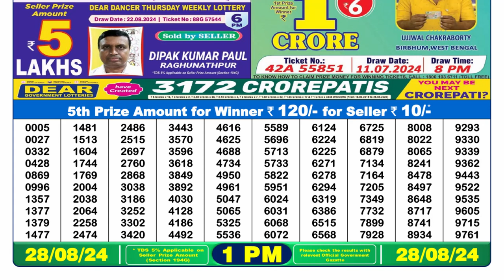🔴Dear Lottery Sambad 1pm today 28.08.24 Nagaland State Lottery Result